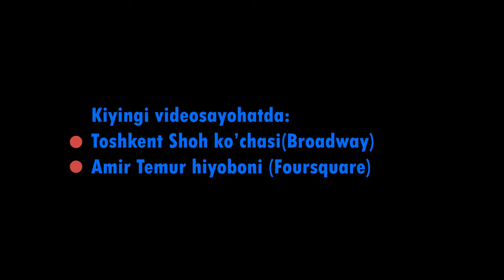[4K]Toshkent ko'chalari bugun...Driving Downtown-Tashkent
Driving Downtown- Tashkent, Uzbekistan.
Tashkent is capital of Uzbekistan
Amir Temur street and Navoiy street